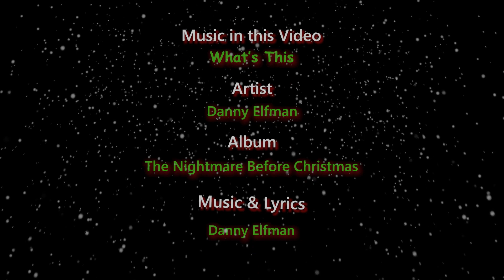Day 16- The 25 Songs of Christmas 2023- What's This? From Nightmare Before Christmas (1993)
This animated Christmas Classic songs were written by the film's composer Danny Elfman. This episode was first aired 2018.